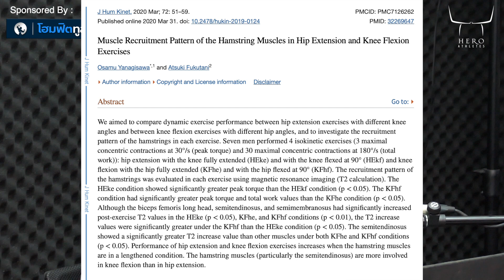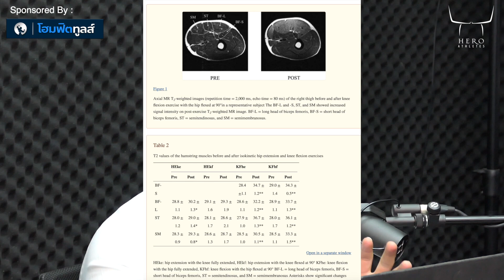ท่าฝึก Hamstring ที่ดีที่สุดตามงานวิจัย - Hero Athletes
ต้องการเป็นเจ้าของฟิตเนส ปรึกษาฟรี!!!
🚩ดัมเบล 🚩ม้านั่ง 🚩จักรยาน  🚩ลู่วิ่ง 🚩HOMEGYM 🚩SMITH-Machine และสินค้าอื่นๆ
รับส่วนลดง่ายๆ เเค่ พิมพ์ว่า " HERO " มาที่
Line@ : @heroathletes
WeChat : chin_hero